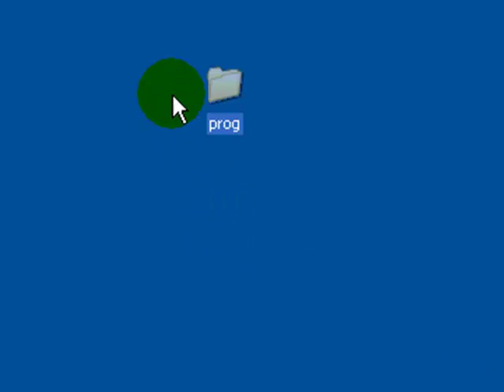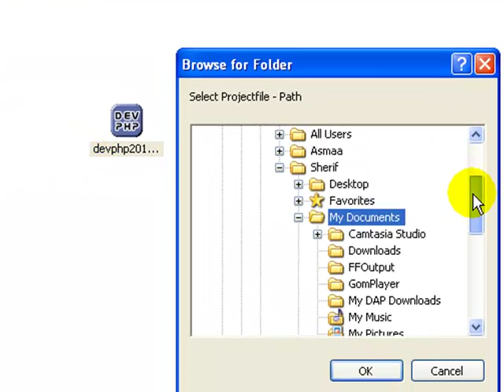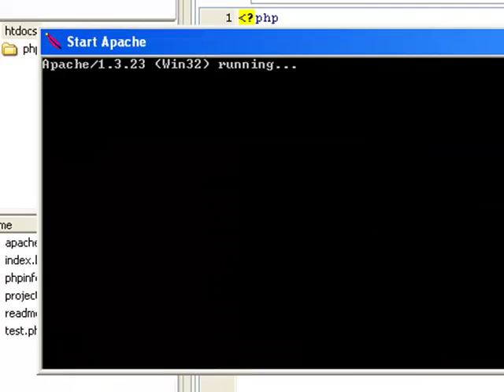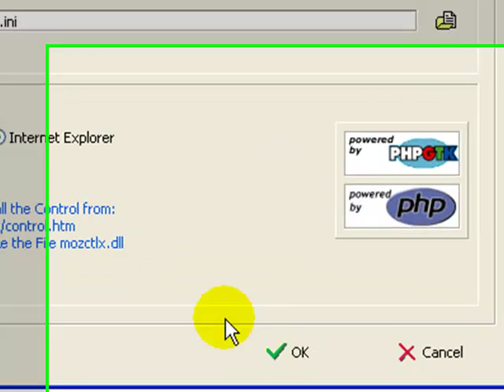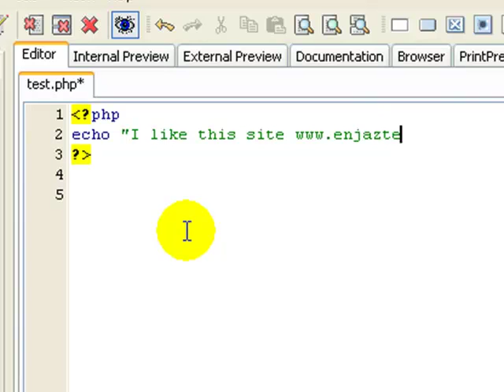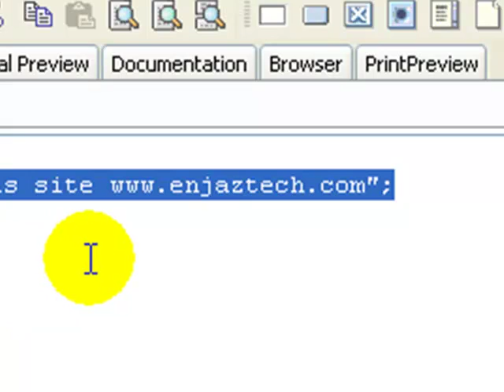php lesson 003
بي اتش بي ، php